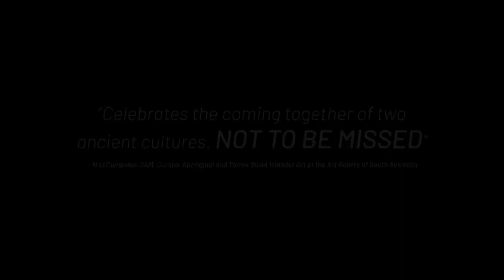Watandar: My Countryman | Trailer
Watandar: My Countryman is the story of Muzafar Ali, an internationally renowned Afghani photographer who arrived in Australia as a refugee. When Muzafar discovers that Afghans have been an integral part of Australia for over 160 years, he begins to photograph their descendants in a search to define his own new Afghan-Australian identity. Then the Taliban take over Afghanistan and his old country comes calling.